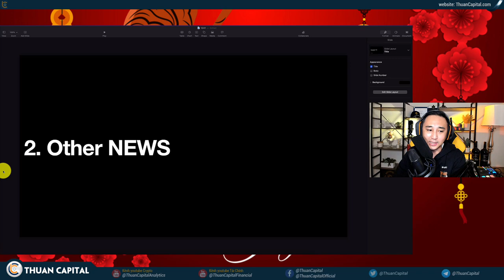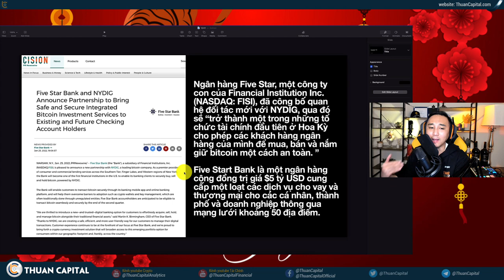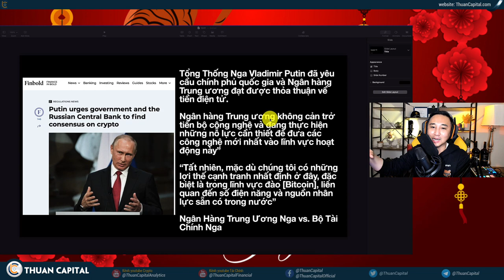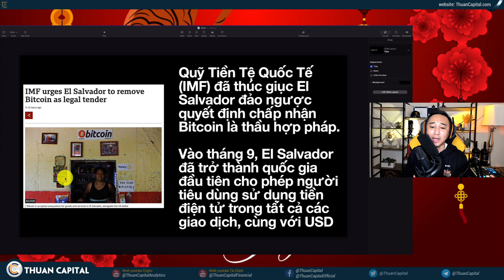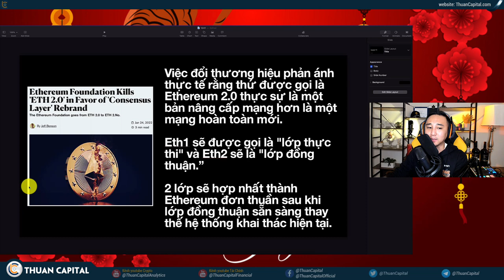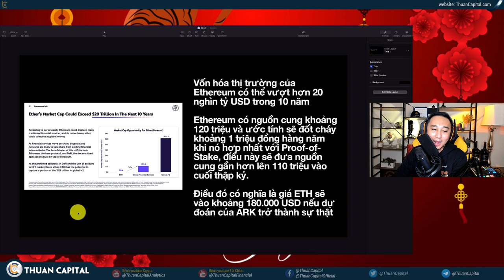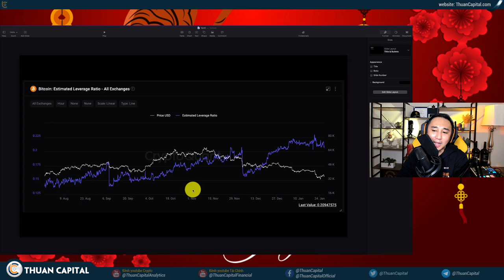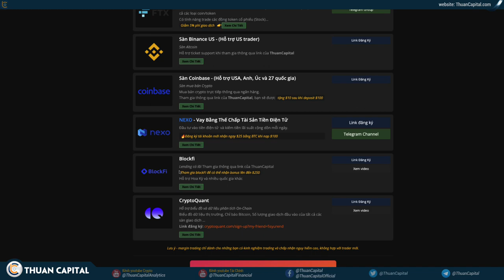1241 (Part 2) - Tesla Không Mua Cũng Không Bán BTC Q4 | ETH 2.0 | SOL | On Chain